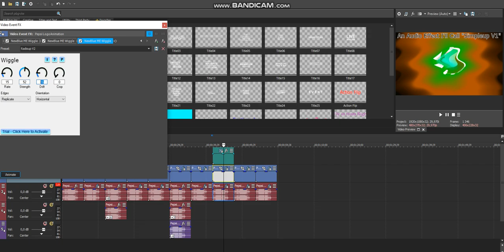An Audio Effect I'll Call "Simpleup V1" | NEW EFFECT | TUTORIAL ONLY